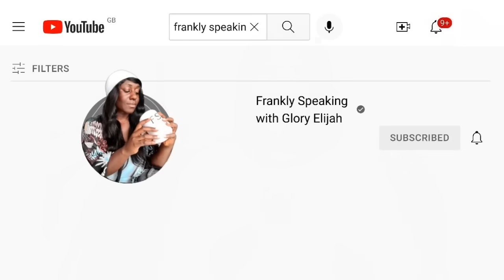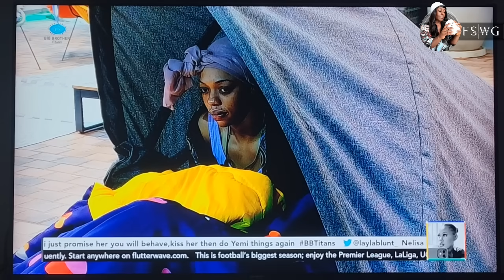BIG BROTHER TITANS: KHOSI BROKEKUP WITH YEMI AGAIN | YEMI & BLUE AIVA KISSED AGAIN | GLORY ELIJAH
Binge WATCH all the juicy details of Africa's Biggest Reality Tv Show; Big Brother Titans. BBTitans is a combination of Big brother franchise; Big Brother South Africa (BBMzansi) and Big Brother Nigeria (BBNaija) which was officially launched on the 15th January 2023. The show kicked off with a tour of the mansion & an introduction of all the 20 housemates. Lawence and Ebuka are the hosts of this joint of Big Brother Titans 2023 and they come with their style & wit.

Meet the Housemates:

Khosi - One thing about journalists? They will find out everything! While Khosi 🇿🇦 pursues her career in this field, she will not miss the opportunity to chase some adventure.

Yemi Cregx is tall, dark and handsome! The confidence is popping, and he is in touch with his emotions. What’s there not to like

Juicy Jay - When your name is Juicy, you are bring both the juice and the sauce please! A semi-professional rugby player from the Eastern Cape, South Africa

Olivia - A glam girl serving baddie energy, Olivia is an aspiring actress from Imo State in Nigeria. You are looking at a girl who is bold and daring.

Nelisa - Originally from the Eastern Cape, now in Johannesburg, South Africa, Nelisa has her eyes on the bag. She is lively and spunky, with a tendency to wear her heart on her sleeve.⁣

blaqboi - He’s an aspiring filmmaker, but Blaqboi 🇳🇬 is ready to step into the spotlight and be the moment! From Plateau State, Nigeria to Biggie’s house, men’s zen personality and charm will sure melt the people.

Mmeli - Model and creator, Mmeli, is the fearless life to keep the streets on in Johannesburg. He stays unbothered about other people’s opinions!⁣

Nana - Nana’s soft and zen personality personality draws everyone to her. The entrepreneur does not, however, conform to social norms. We are getting ready to be intrigued!⁣

Ipeleng - Objection, your Lordship! Ipeleng is a law student who is ready to step into the limelight and serve iconic moments on BBTitans!⁣

Marvin 🇳🇬 is a chemical engineer with modelling as a side hustle. Originally from Port Harcourt in Nigeria, and now based in Texas, USA, Marvin relishes in being a cute boy with brains.⁣ Marvin from the cycle (Netflix)

Thabang - If anyone understands the game, it’s Thabang. The Soweto native is a sports data analyst on his hustle mode. Although his focus is on the grind, he doesn’t neglect any opportunity for groove.

Jaypee - Don’t let your heart skip a beat, this nurse will know right away. Also a model, Jaypee 🇳🇬 is a lover of love who is not afraid to flirt.

Yaya is a model with a bold personality. She is talkative and not afraid to be vulnerable.

Ebubu’s 🇳🇬 humour has helped him master the streets of Lagos. A Jack of all trades, he is also an actor and a model. It’s giving triple threat and we are here for it!⁣

Lukay 🇿🇦 knows a thing or two about chasing the coin. A sales executive from KwaZulu-Natal, South Africa, Lukay is both empathetic and brutally honest. Sounds like someone is getting ready to shake some tables in here!

Jenni O - Hailing from the Imo State in Nigeria, Jenni O 🇳🇬 is now a health and safety specialist based in the US. Expect plenty of the sauce, this Queen is both spicy and spontaneous. A colourful daredevil, it says here. Shake the tables.

Tsatsii - Beauty and brains! Tsatsii has engineering, biotechnology, microbiology student to her credit. Don’t play with her!⁣

Kanaga Jnr - He’s a model, an aspiring actor and he’s athletic! Sounds like Kanaga Jnr, who is both charming and candid, can do it all! He melts hearts with his boyish charm, and prefers older women.

Meet Justin 🇿🇦, a photographer form East London, South Africa. He is easy-going, fun, and loves a good laugh. Sounds like a blast to be around!

Yvonne is a model and content creator. Originally from Akwa Ibom State, and now in Lagos, Nigeria, she’s also a pastor’s kid.

Miracle OP - Works at his family’s pharmaceutical company This witty, chatty risk-taker is tough on the outside and soft on the inside. The athletic Miracle Op is also impulsive and loves having a good time.

Sandra - Occupation: Entrepreneur, model, host, and former beauty queen Sandra's confidence shows how comfortable she is in her skin. Her chameleon tendencies may or may not work to her advantage while she is on the show.

Blue Avia's bubbly nature lends itself well to her wild side. She can show her emotions easily.

Theo Traw - With his bright smile and creative energy, Theo Traw is looking to shine in the house. He says he is single and ready for all kinds of ships.